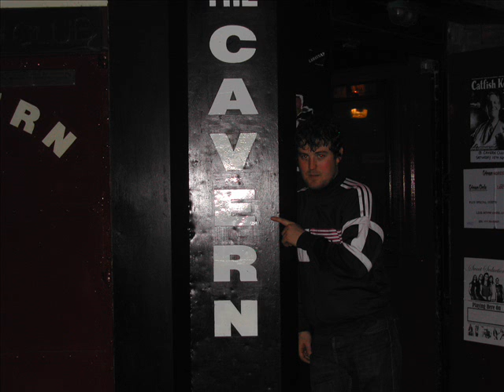theproof - Black Looks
theproof - Black Looks montage